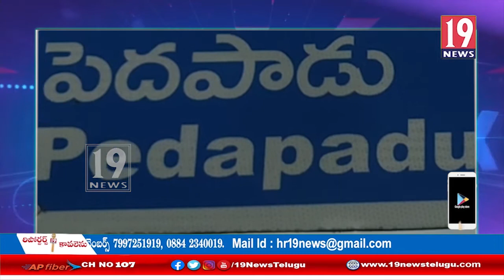జగనన్న పల్లె బాట కార్యక్రమాన్ని ప్రారంభించిన ఎమ్మెల్యే కొఠారి అబ్బయ్య చౌదరి - పశ్చిమ గోదావరి జిల్లా